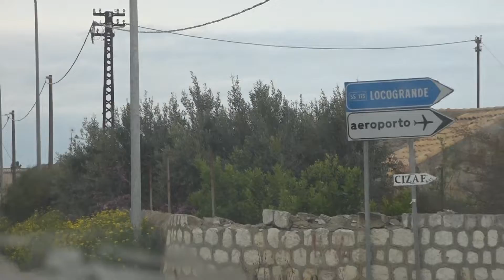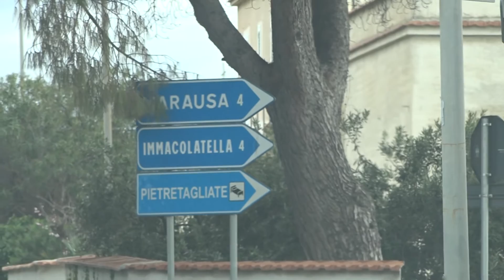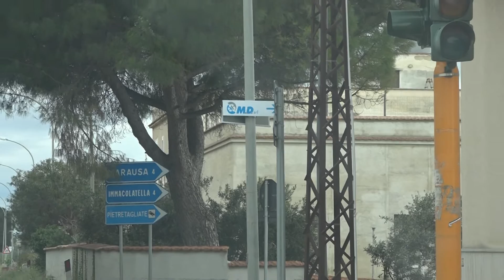Tonino Pumo comandante della Polizia Municipale a Misiliscemi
Operativo anche il Comandante reggente della Polizia Municipale di Misiliscemi. Si tratta di un volto molto noto nel territorio, cioè Tonino Pumo. Ascoltiamolo